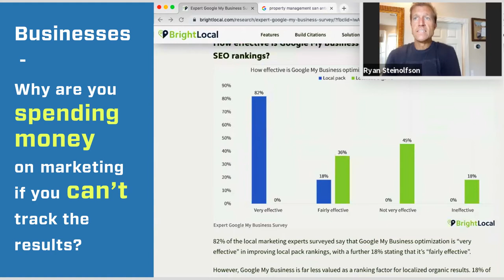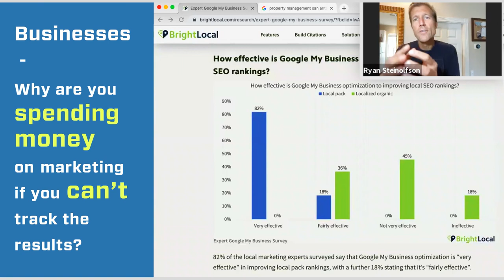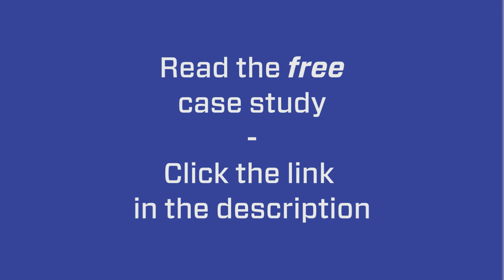Save Money On Marketing Your Business: Marketing Analytics and Tools You Need!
Ryan Steinolfson and Crystal Horton from Accelerate Marketing discuss the importance of tracking your marketing efforts.

In this video:
00:00 Google Business Profile post tracking
01:02  Example on the importance of tracking marketing results
02:31 Quantify your marketing results and sell their value as an asset of your business
03:39 Track your marketing results and identify where to put your money right now